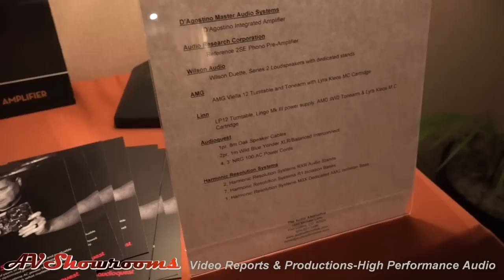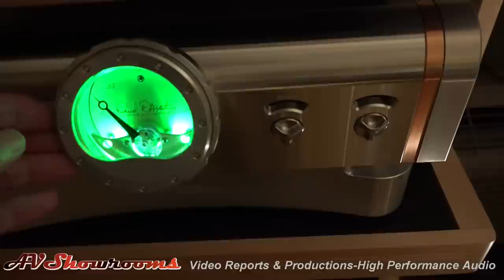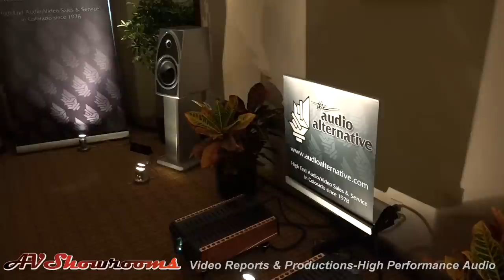Audio Alternative, D'Agostino Master Audio Systems, Wilson Audio, AudioQuest, RMAF